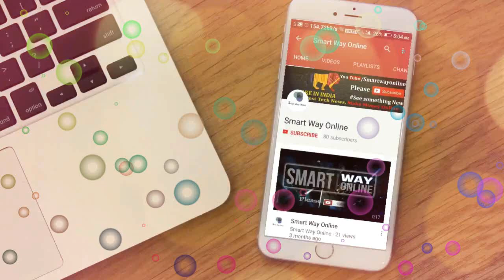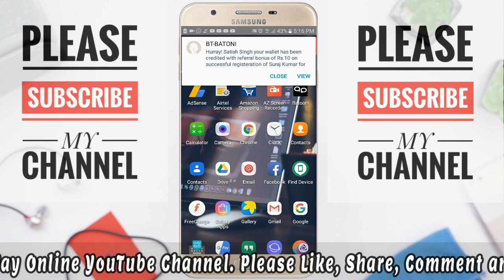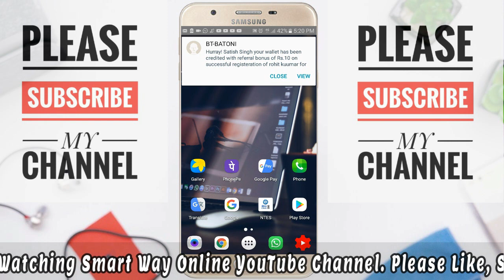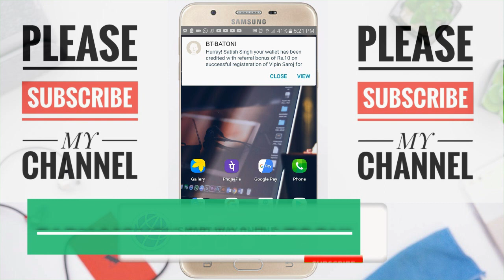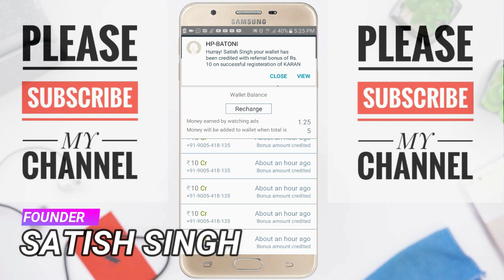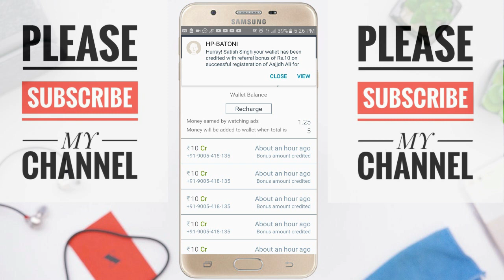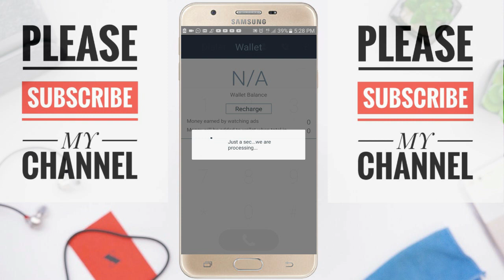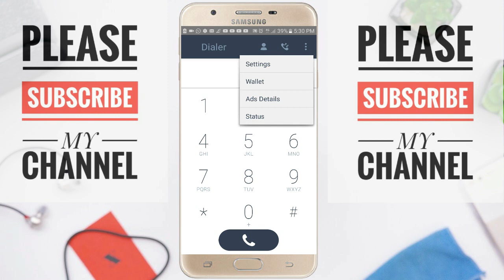Batooni app se paise kaise kamaye | Smart way online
learn how to earn money from Batooni application.

How to earn money from Batooni app
Earn money from Batooni
smart way online
Batooni app se recharge kre
Batooni Dialer
Batooni app refer code: 27DMZG
Batooni app registration

Register with your information and use 27DMZG code to get 10 instant in your wallet.

In this video, you can see how to recharge your mobile no free.

Batooni app se recharge kaise kare

Use Batooni Dialer when you call.

When you dial to call ads will show you, after the end of ads credit will transfer into your Batooni wallet.

Refer Batooni app to your friend and get Rs. 10 Instant in your wallet.

When you earn 5 Rs. in your wallet it will automatically add to your Application wallet and you can use for recharge.

Amazon basic Tripod
Boya Microphone
Canon EOS 800D 24.2MP Digital SLR Camera

About: Smart Way Online is a YouTube Channel, where you will find basic and advanced level computer, internet, technology video for free in Hindi, New Video is Posted weekly.

Amazon basic Tripod
Boya Microphone